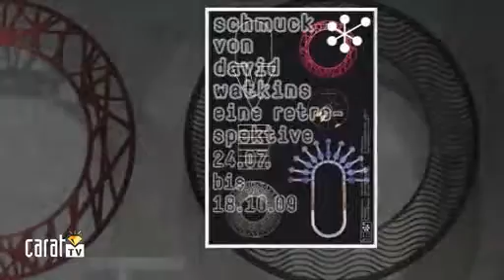Ausstellung David Watkins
Schmuck von David Watkins, eine Retrospektive.
Ausstellung im Schmuckmuseum Pforzheim vom 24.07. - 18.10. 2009